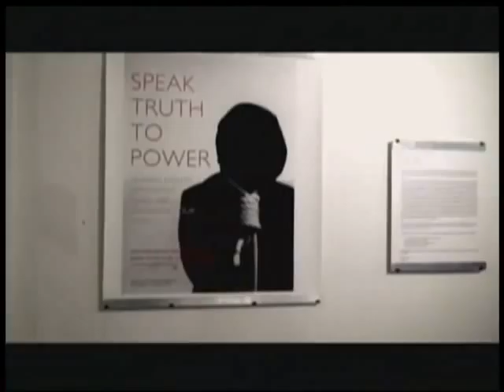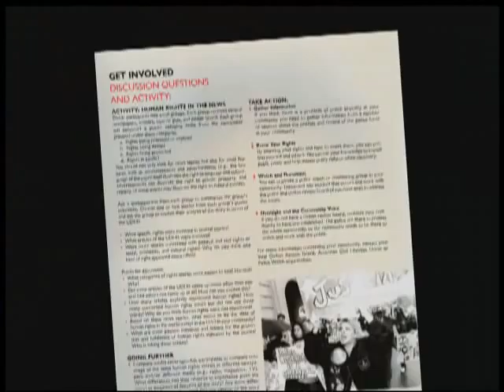Robert F. Kennedy Center for Justice and Human Rights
Narrated by Martin Sheen, this video highlights the social justice work of the Robert F. Kennedy Center for Justice and Human Rights. Produced by CBS.